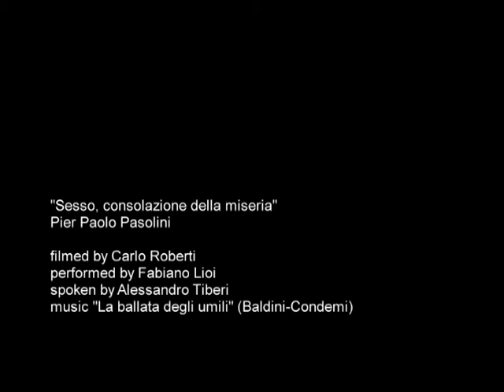Sesso, consolazione della miseria - Pier Paolo Pasolini - Rotten Roma Casino - Spiritual Front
ROTTEN ROMA CASINO  DvD Speritual Frot
Poesia: Pier Paolo Pasolini
filmmake: Carlo Roberti
Actor: Fabiano Lioi
Voice: Alessandro Tiberi